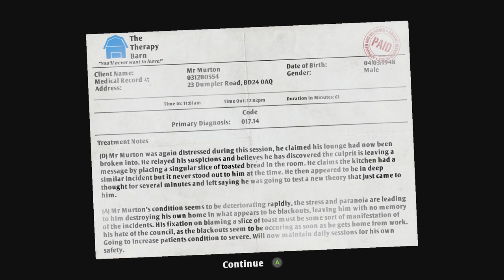BREAD VS LAMP - I Am Bread #3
Here we continue with our week, living out our fantasies of being a slice of bread. Little did I know though that one of a breads biggest foes was a desk lamp!?